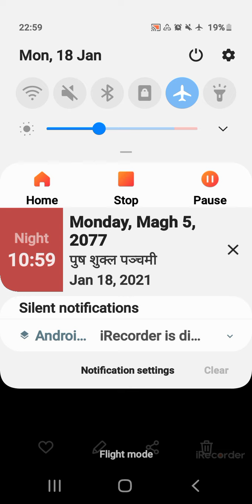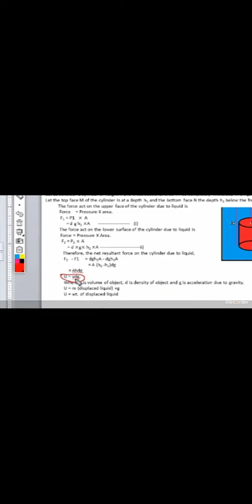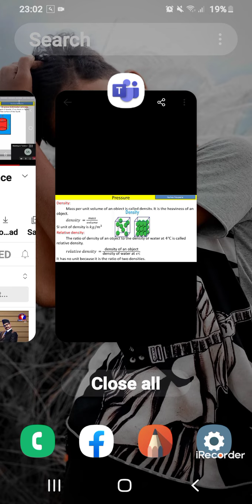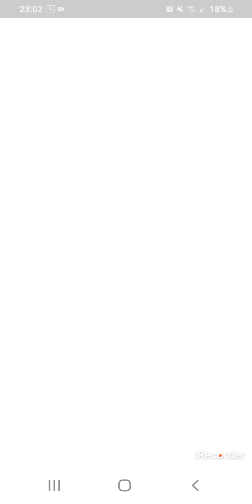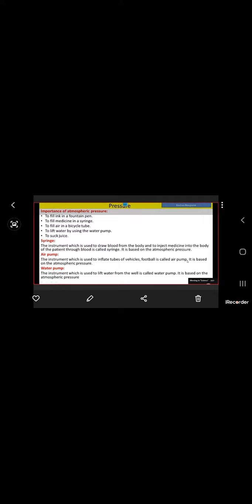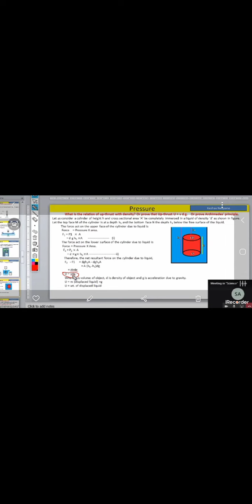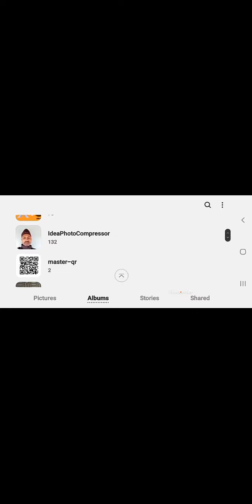science extra pressure # 2